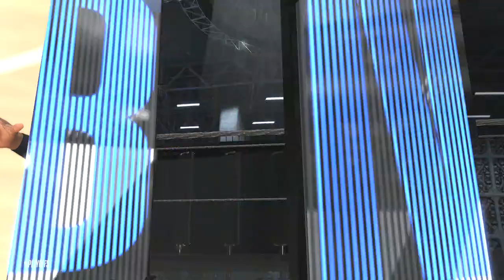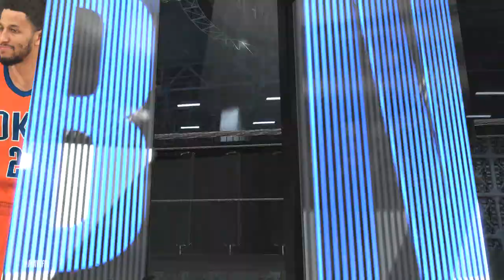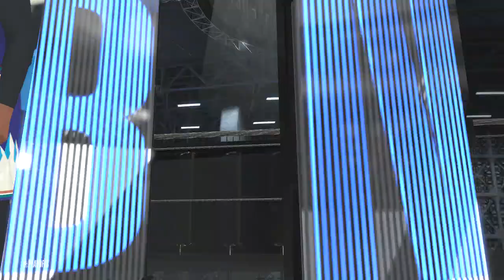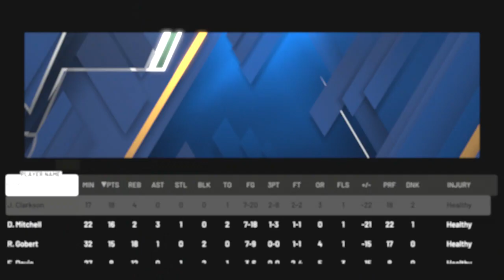NBA 2K20 - Oklahoma City Thunder Vs Utah Jazz West First Round Game 5 NBA Playoffs 2020 Hall Of Fame